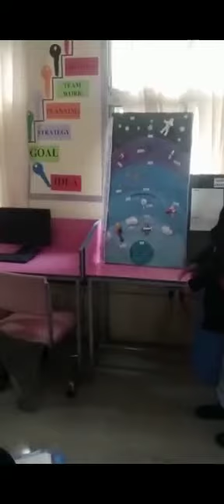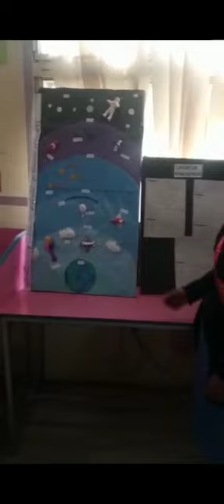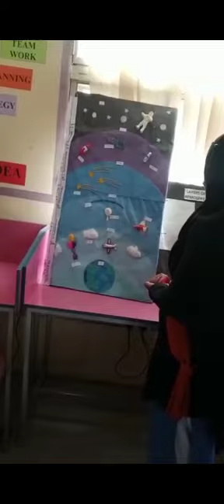Presentation by student of GGHS Salhad Abbottabad